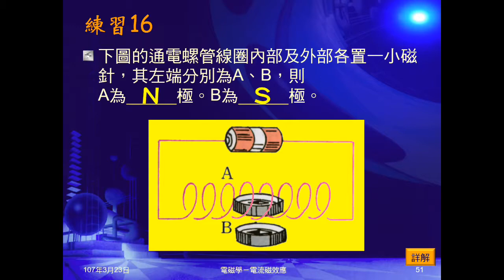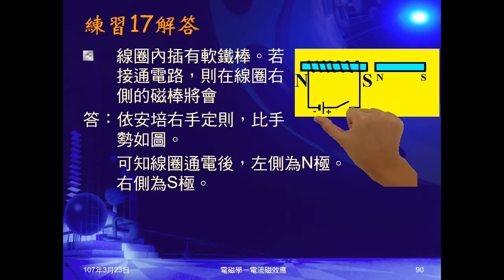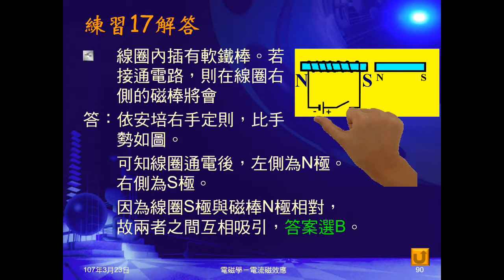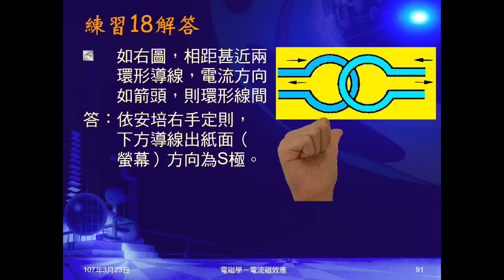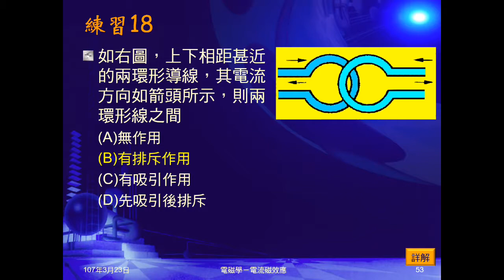106學年國三理化＿磁與電磁學27：練習17～18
練習17給線圈內軟鐵棒，問通電後，右方磁棒會相吸或相斥。練習18有上下兩環型導線，問通電後兩者會相吸或相斥。